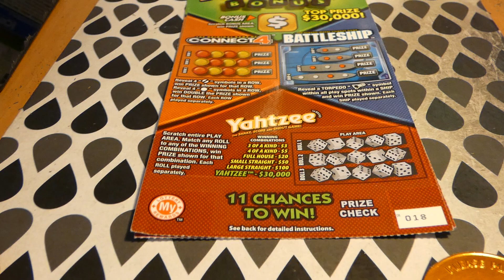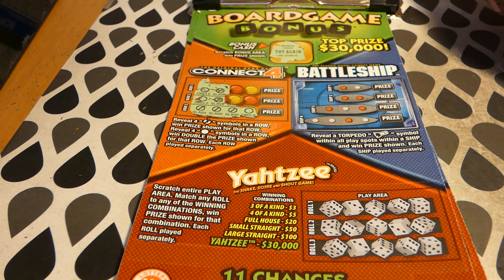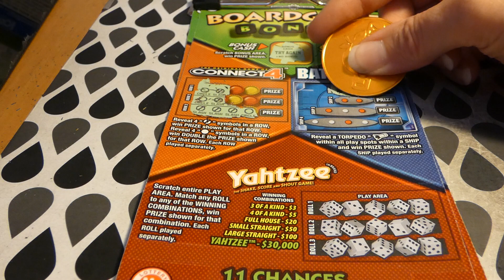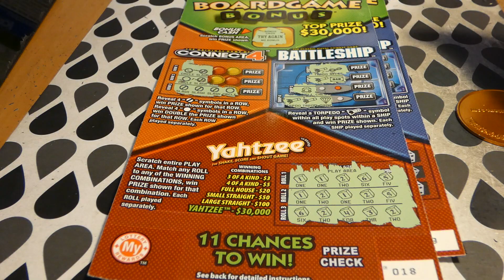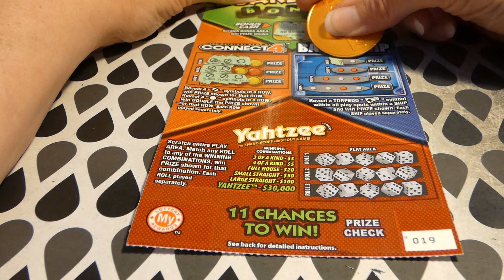MD Lottery Boardwalk Bonus - 3 for Thursday 843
Maryland Lottery Boardwalk Bonus - 3 for Thursday 843